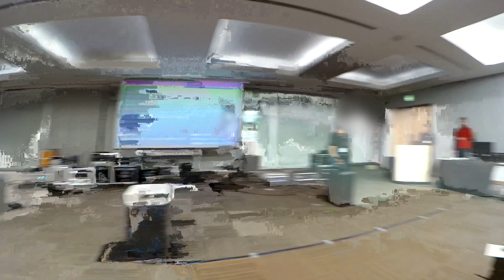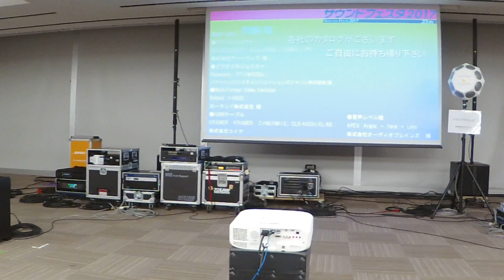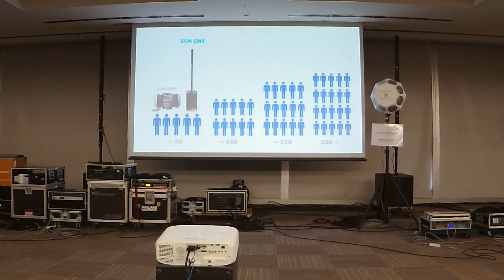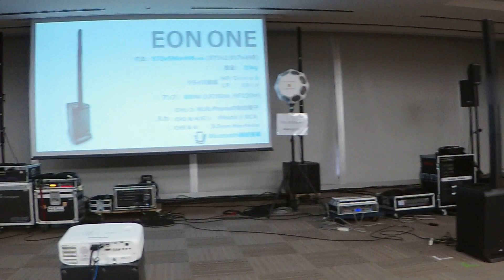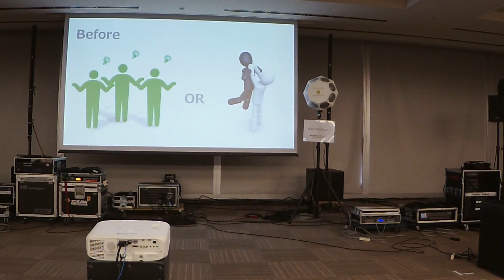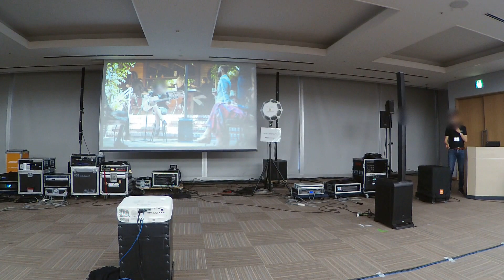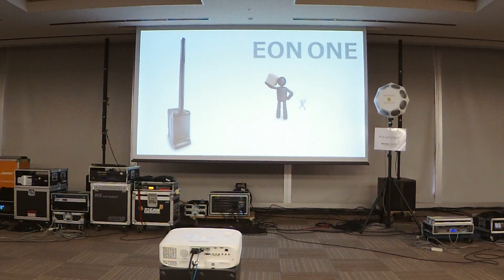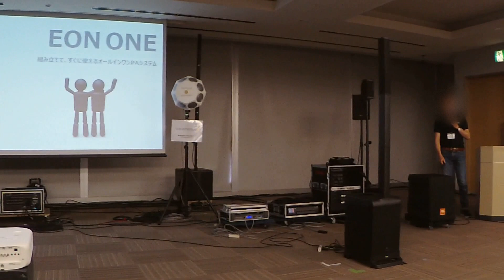Sound festa 2017 JBL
サウンドフェスタ 2017の小型(PA/SR)プロ仕様スピーカー視聴会 - JBL -